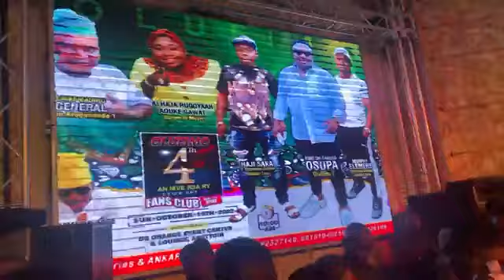SAHEED OSUPA LIVE PERFORMANCE AT OLUFIMO FANS CLUB AGEGE, LAGOS STATE